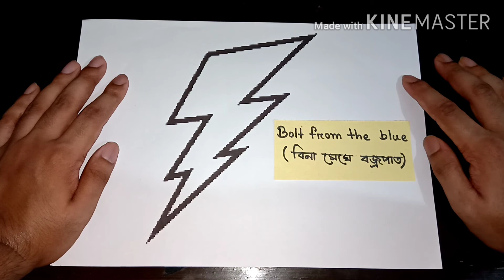Bolt from the Blue | Idioms and Phrases with Picture | BCS | Banks | Admission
This video is about BCS,Banks,GRE,SAT,IELTS,Admission,IBA(BBA/MBA),MBA and all kinds government jobs most common and important vocabularies.Barrons 333 high frequency words are the most important vocabularies for all competitive exam.
There is no better technique that exists rather than

mnemonic which can help to memorize vocabulary fast, effectively, and permanently.GRE Word Smart list along with mnemonic techniques which will be uploaded on this channel

So that students no longer struggle to memorize difficult words. This video will be helpful for the preparation of IBA BCS, DUJU, Jnu, and other competitive exams.

vocabulary memorization challenge

Barron's 333 high-frequency words for GRE GMAT IELTS TOEFL CAT) with audio pronunciation, photos, story, and mnemonics. A proven and effective way to learn vocabulary.
Vocabulary with audio and proper pronunciation
You will not only learn the top words but also learn the pronunciation Each word has a mini list of synonyms or similar words
You can use this video series as an English vocabulary audiobook or mp3. Listen to it in your leisure time, when you are cooking, you are driving whatever. Either way, it will help you to speak or write better English and above all get a good score on the verbal section of any exam